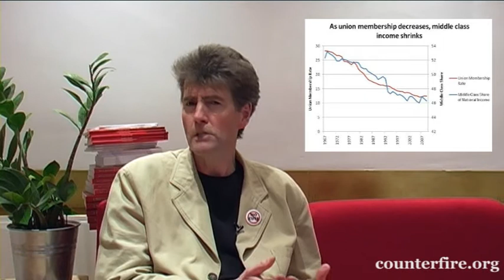Marxism Live with Neil Faulkner, Episode 1: The People's Assembly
Written and Presented by Niel Faulkner
Directed and Filmed by Lucy Clements
Edited by Paul Hanes
Graphics Josh Carpenter.
A Fourman Films Production for the Counterfire Group.